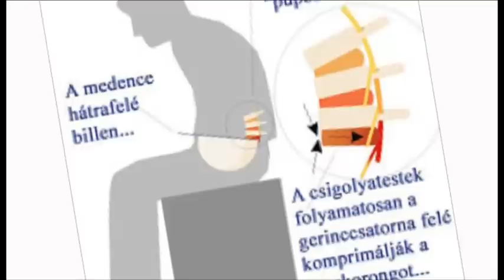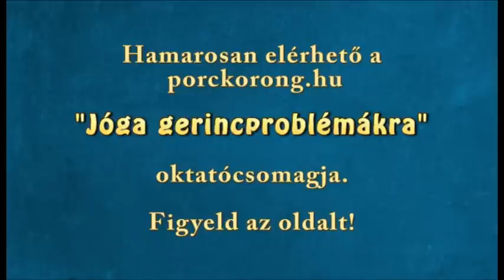Jóga gerincsérvvel / gerincproblémával + indiai útibeszámoló :)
A porckorong.hu most azt mutatja meg, hogyan érdemes gerincproblémával jógázni. Ha okosan jógázol, akkor a kifinomult jóga a leghatékonyabb terápiás forma lehet, ha rosszul, akkor ugyanolyan eredményességgel ront a gerinc helyzetén. A filmből kiderül hogyan érdemes jógázni gerincsérvvel és egyéb gerincproblémák birtokában. Az indiai képek néhol erős idegzetet igényelnek ( pl. halottégetés)